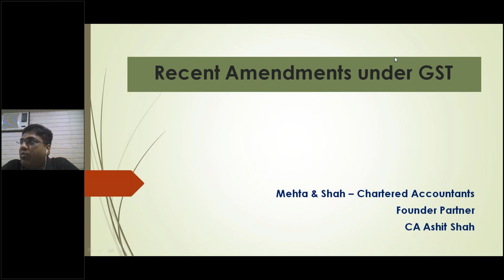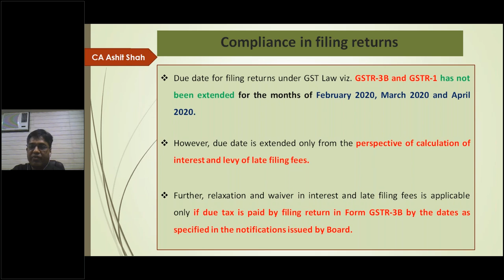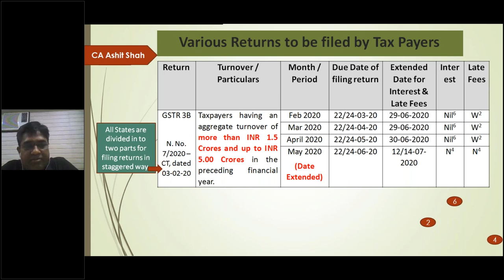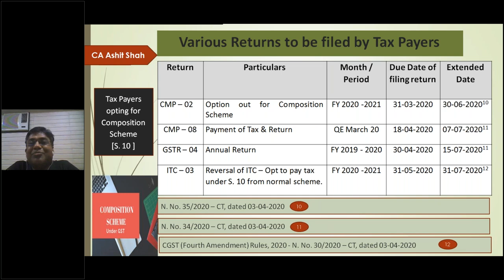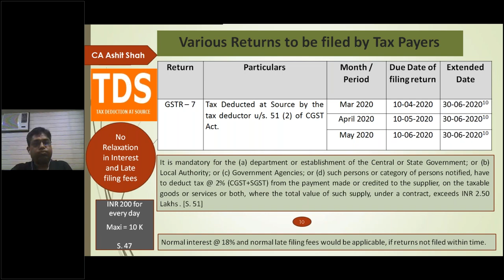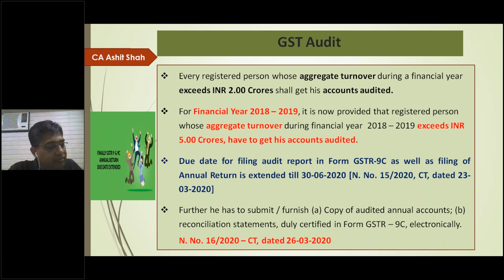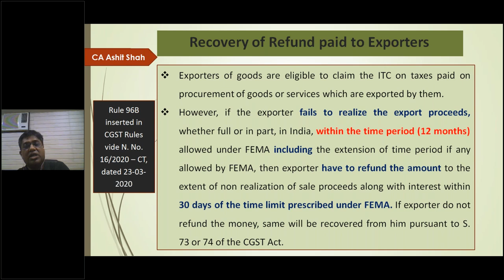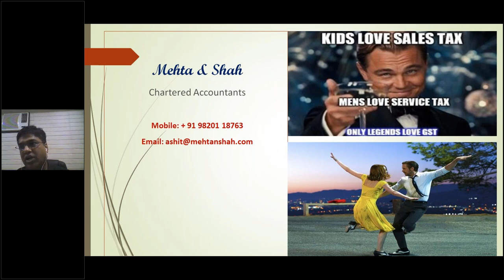Recent Amendments under GST by CA Ashit Shah